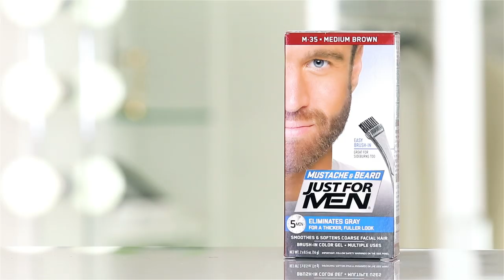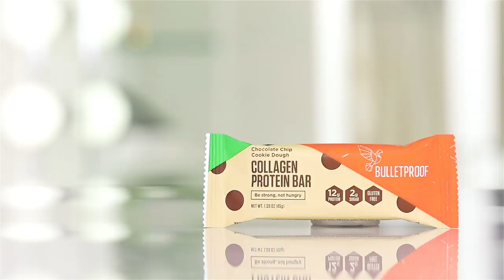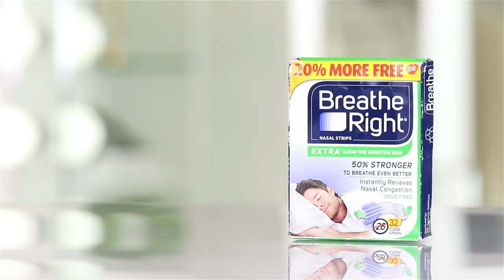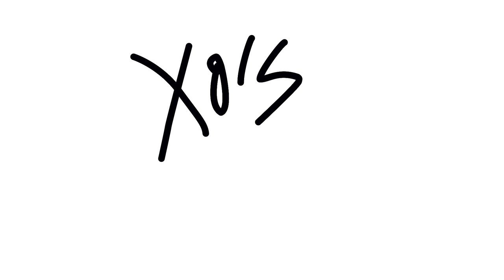JAMES "Fantastic" MAN FAVORITES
James revisits his Annual "Man Favorites" ... get this video to 100k likes if you'd like to see Products he'd never buy again.
xo's ~ Tati

✔  P R O M O S   M E N T I O N E D
Nurse Jamie Uplift Wand

None

Tati Westbrook
1905 Wilcox Ave
Suite 111